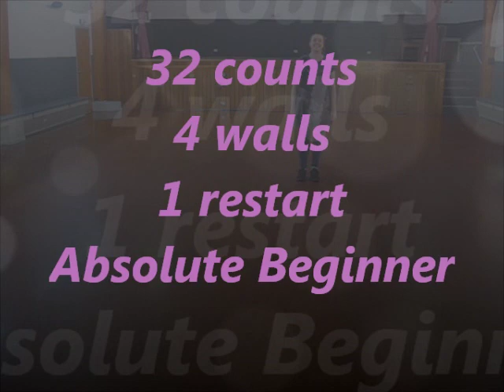Rocket To The Sun line dance - Maddison Glover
32 count, 4 wall Absolute Beginner line dance
1 restart.